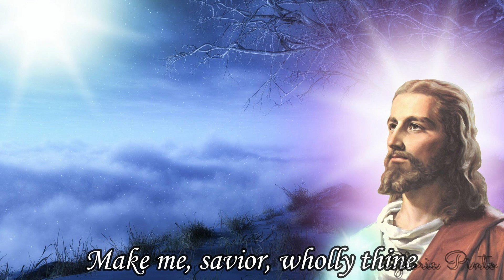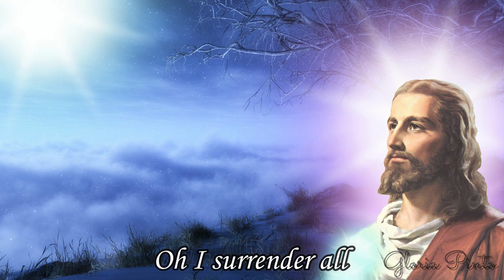I Surrender All (All I Am) Cover By Celeste | Gloria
Hi there!!! Check out the cover of I Surrender All (All I Am) Sung by Celeste and Me, played on Yamaha PSR S670. I hope you like it!!! :)

Instrumental Details:
Style: Piano Ballad
Tempo: 70